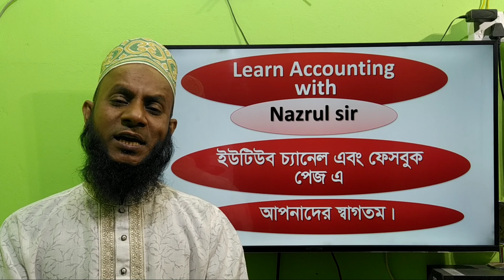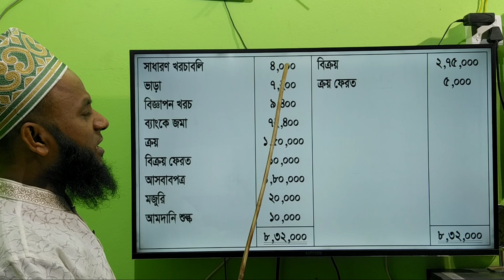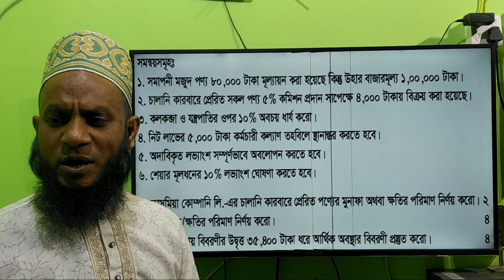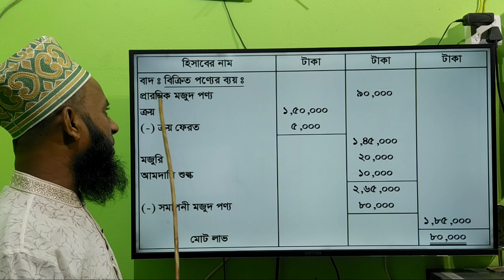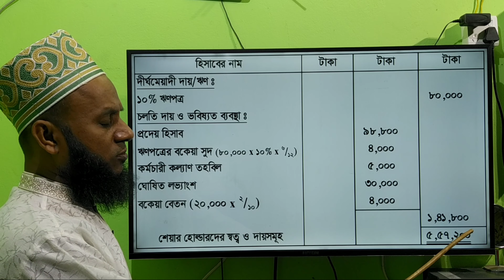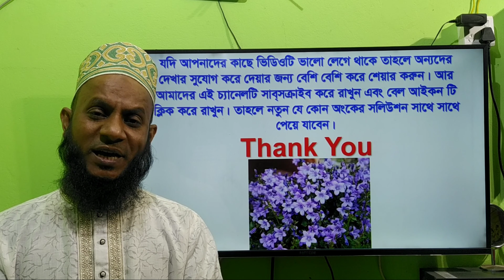HSC Accounting 2nd Paper, Financial statement of Joint stock company, Dinnajpur board - 2016, Ques.1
H.S.C Accounting 2nd Paper, Financial statement of Joint stock company, Dinnajpur board - 2016, Ques. 1
(উচ্চ মাধ্যমিক শ্রেণির হিসাববিজ্ঞান দ্বিতীয় পত্রের যৌথমূলধনী কারবারের আর্থিক বিবরণী অধ্যায়ের দিনাজপুর বোর্ডের 2016 সালের  1নং অংকের সমাধান ক্লাস।)